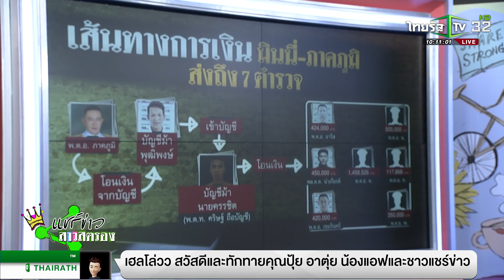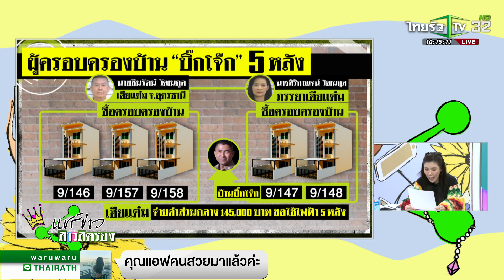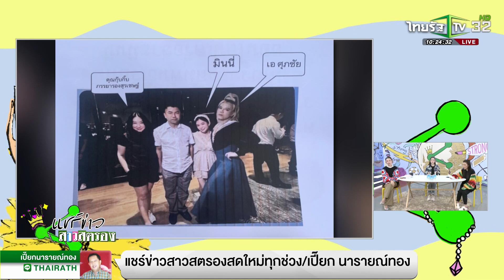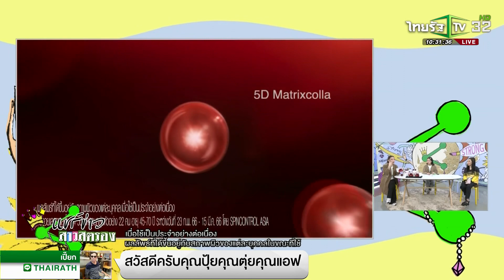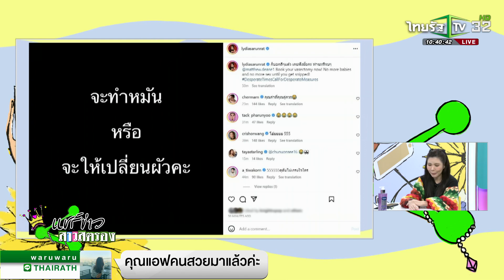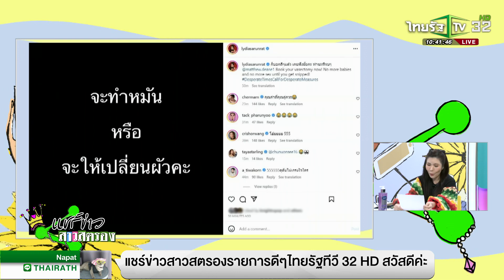แชร์ข่าวสาวสตรอง | 27 ก.ย. 2566 | ไทยรัฐทีวี